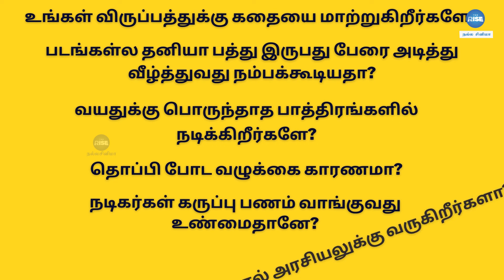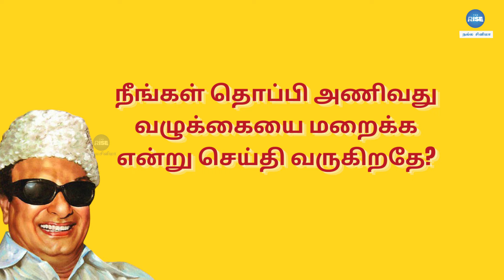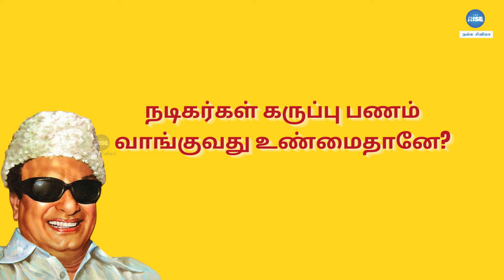"நான் வளர்ந்ததே மற்றவர்கள் செய்த உதவிகளால்தான்"..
MGR talks about life, cinema, enemies, detractors, and those who helped him in life in this interview which was published in a magazine in the early 70s. We bring that interview back to life through this video...